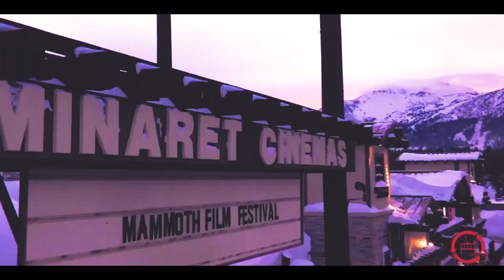The Loop Studio | Dana Melanie talks best friends and not feeling pressure to show off in 10YEAR.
Dana Melanie talks begging inspired by her own 10-year high school reunion, not feeling any need to play the show off game, and being proud of who you are and where you’re at in 10YEAR- Two best friends having an existential crisis because their 10-year high school reunion is coming up.
This interview was at Mammoth Film Festival in March, 2023.
powered by WILD7 Films

And that's keeping you in The Loop.